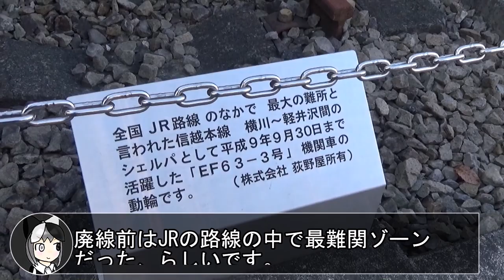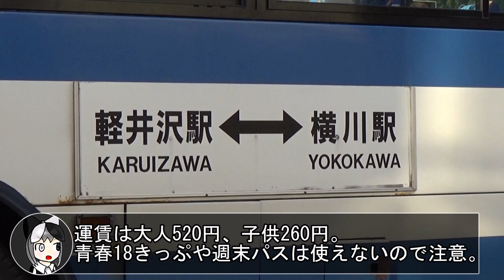【碓氷峠のエース】横川と軽井沢の間を走る信越線(？)バスに乗ろう！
昔々、信越本線という高崎と新潟を結ぶ路線が有りました。
しかし、長野新幹線や北陸新幹線の開業に伴い、信越本線はブッチブチに分断され、三セクや短いJR路線がバンバン誕生し、信にも越にも行かないくせに信越線を名乗る変なJR路線まで誕生する始末。
ですがせめて信には行きたいので、我々(1人)は横川から軽井沢まで「バスに」乗ることにしました。

この区間を碓氷線とか横軽線とか呼ぶ人もいるらしいです。

ヴィルーナちゃんの立ち絵に1種類だけ新差分が増えたみたいです。やったね！！